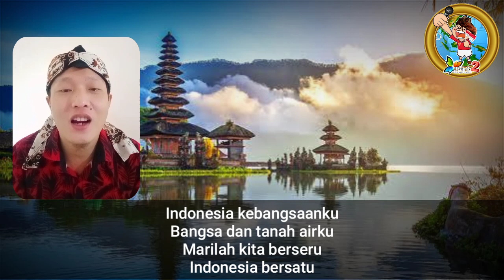Indonesia National Anthem - Indonesia Raya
Indonesia Raya adalah lagu kebangsaan Republik Indonesia.
Diadopsi : 17 Agustus 1945

Indonesia adalah negara di Asia Tenggara.
Ibukota : Jakarta

Sumber :
- Wikipedia